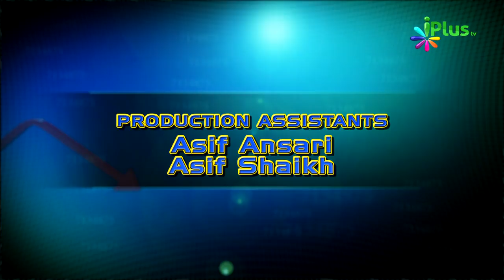Tijarat Ke Islami Usool Ep 13 By Shaikh Abdul Hakeem Madni | iPlus TV